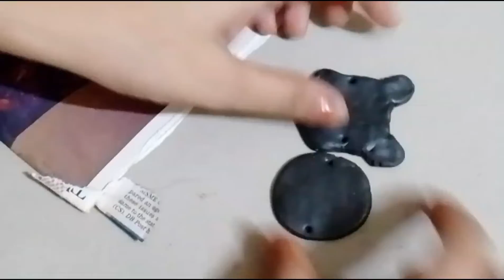m seal base cartoon rakhi